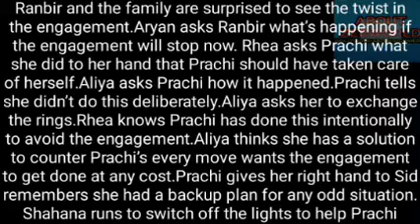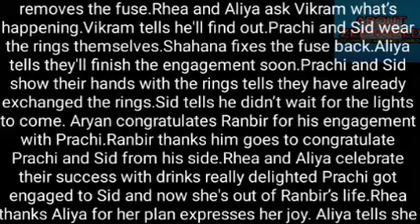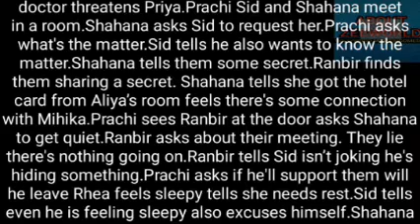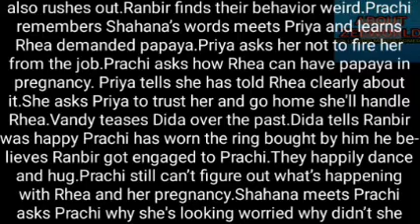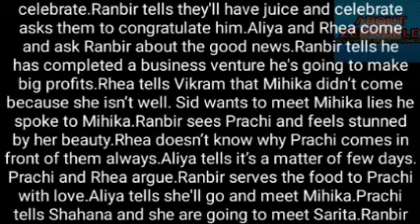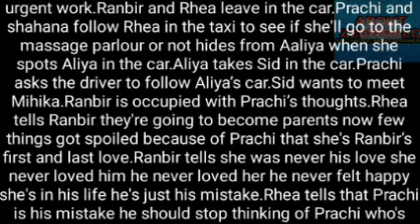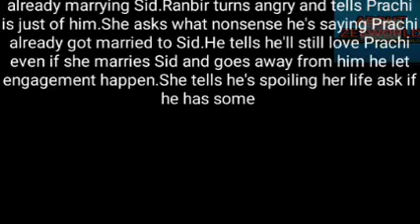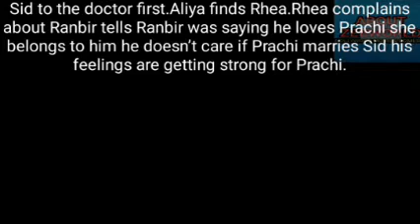146- PRACHI SUCCEEDS WITH THE FAKE ENGAGEMENT & CATCHES RHEA EATING PAWPAW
prachi catches rhea eating 🍴 pawpaw